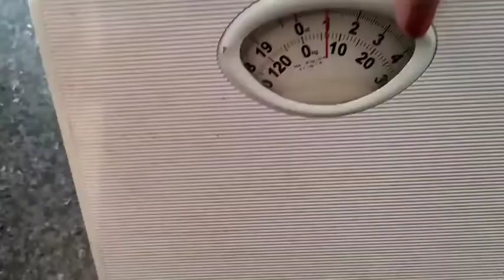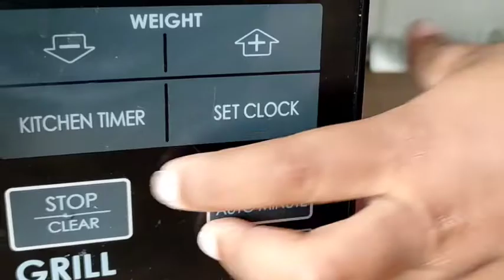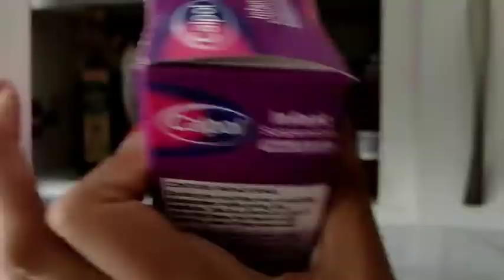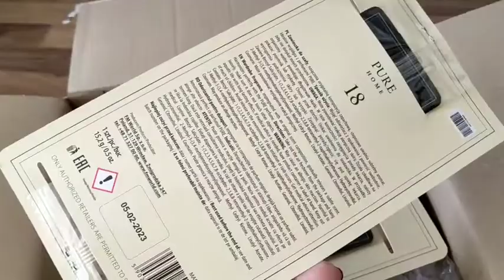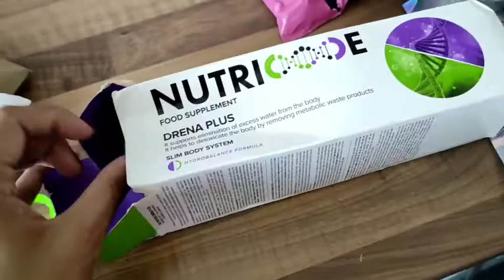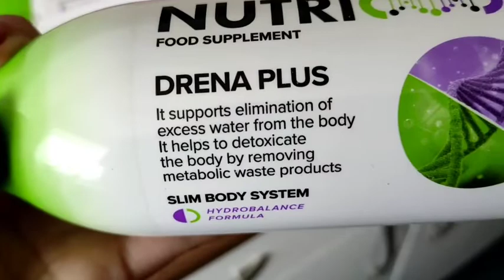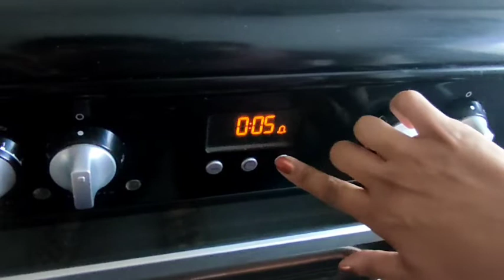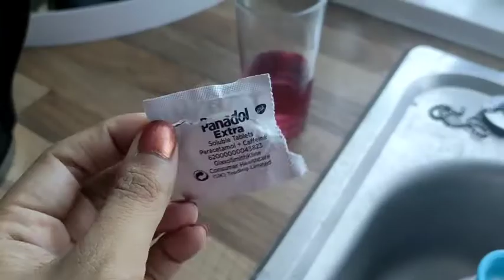A Day in the Life with Mrs Morrison